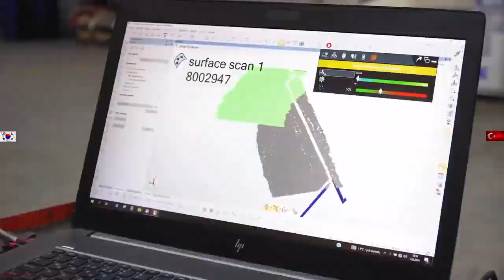Tank ALTAY Turki di Pasang 85 Mesin dari Korea Selatan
85 mesin dari Korea Selatan untuk ALTAY Tank.
Tujuannya untuk mengatasi embargo mesin Jerman terhadap Tank ALTAY dengan Korea Selatan. Dalam arah ini, Korea Selatan akan mengirimkan 85 kelompok kekuatan ke Turki pada tahap pertama.
Menteri Pertahanan Nasional Yaşar Güler menyatakan bahwa pengerjaan "Tank Altay" terus berlanjut dan total 250 tank akan diproduksi dalam lingkup proyek tersebut. Menyatakan bahwa kelompok tenaga akan dipasok dari Korea Selatan hingga mesin dalam negeri diproduksi, Güler berkata, Korea Selatan memberi kami 85 unit. “165 di antaranya akan dilakukan dengan kelompok listrik lokal.
Dengan upacara yang diadakan pada tanggal 23 April 2023, 2 Tank ALTAY Baru pertama dikirimkan ke Angkatan Bersenjata Turki untuk digunakan dalam uji kualifikasi. Dengan dikirimkannya 2 ALTAY Baru, uji lapangan akan dilakukan dalam kondisi yang sangat menantang, yang direncanakan akan berlangsung selama 1,5 hingga 2 tahun. Jika hasil tesnya positif, produksi massal New ALTAY direncanakan akan dimulai pada tahun 2025.
Di sisi lain, aktivitas pengembangan kelompok kekuatan nasional untuk ALTAY terus berlanjut. Grup berkekuatan 1500 tenaga kuda, yang rencananya akan dioperasikan pada tahun 2027, saat ini sedang melanjutkan pengujiannya baik di darat maupun di Tank ALTAY.
Tangki ALTAY Diperbarui
Dalam lingkup proyek, Tank ALTAY diperbarui sesuai dengan kondisi lingkungan tempur modern sejak prototipe pertamanya. Banyak subsistem yang bermasalah dalam pengadaan dari luar negeri telah dilokalisasi.
Kemampuan tempur ditingkatkan dengan menambahkan teknologi dan inovasi terkini, dan tank nasional didefinisikan ulang dengan nama " ALTAY Baru ", dengan fitur tambahan terkait dengan pengalaman yang diperoleh dalam kerangka operasi yang dilakukan oleh tentara kita dalam beberapa tahun terakhir.